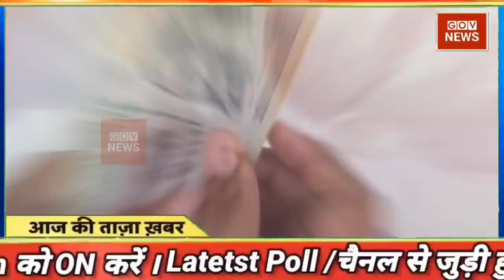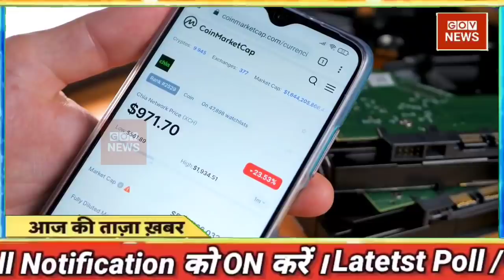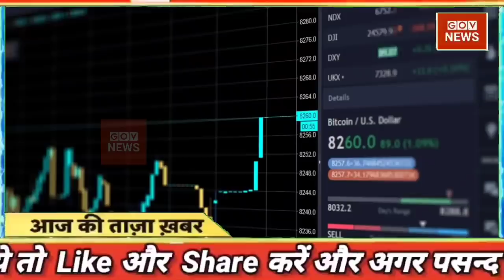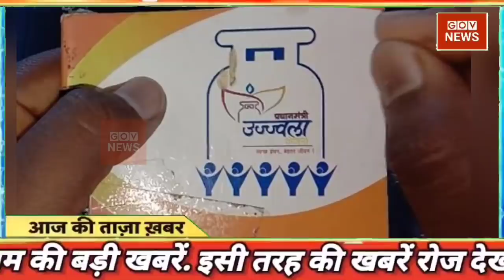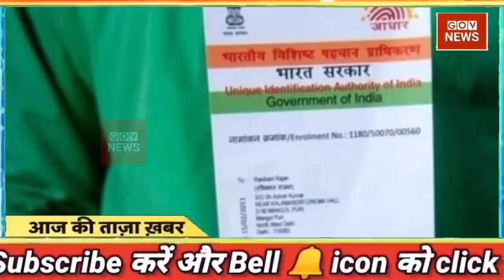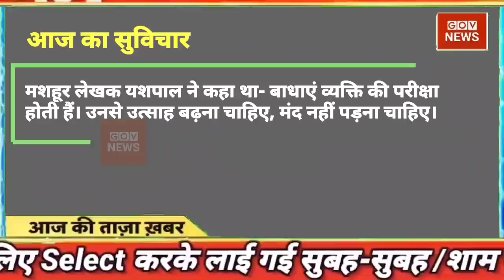aaj tak ki taaja news | mosam samachar | taaja khabar | Fatafat news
Today Breaking News ! आज 31 मार्च 2022 के मुख्य समाचार बड़ी खबरें, PM Modi, UP, SBI, Bihar, Delhi aaj ki taja khabar

Today Breaking News ! आज 31 मार्च 2022 के मुख्य समाचार बड़ी खबरें, PM Modi, UP, SBI, aaj ka taaja samachar | aaj ki taaza khabar | aaj ki taaja news | aaj ka taaja news | aaj ki taaja khabren

Hindi News Live: देश-दुनिया की इस वक्त की 50 बड़ी खबरें I 10 Minute 50 News I Top 50 I Mar 31, 2022

DNA: Non-Stop News; Mar 31, 2022 | Sudhir Chaudhary Show | Hindi News | Nonstop News | Fast News

आज की ताजा खबर, 31 मार्च : बड़ी खबरें और मुख्य समाचार, Aaj ka mausam Weather news report weather Forecast for India for March 31, 2022

Today Breaking News 31 March 2022 आज के मुख्य समाचार बड़ी खबरें भारत omicron Variant Weather News

Aaj ki news - DLS News aaj ki taza khabar 31 March ki news aaj ki badi khabre Live DLS news Today News bulletin.

31 March 2022 Up News Uttar Pradesh Ki Taja Khabar Mukhya Samachar CM Yogi samachar Clean News UP